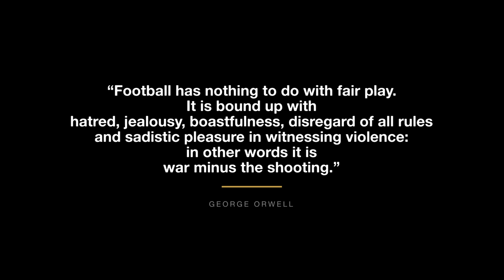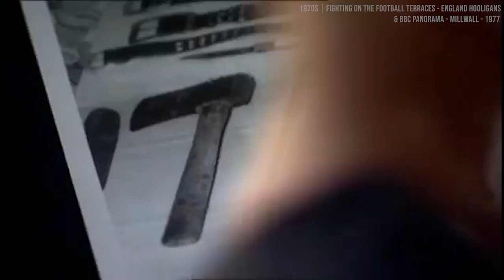70s CASUALS - 'The Beginnings of the Casual Culture' | Mini-Documentary 𝐂𝐔𝐋𝐓𝐔𝐑𝐄 𝐃𝐄𝐀𝐋𝐄𝐑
WARNING: GRAPHIC VIOLENCE CONTENT
𝐂𝐀𝐒𝐔𝐀𝐋 𝐂𝐔𝐋𝐓𝐔𝐑𝐄 𝐃𝐄𝐀𝐋𝐄𝐑

𝖋𝖋𝖋 -𝖋ootball, 𝖋ighting 𝖆𝖓𝖉 𝖋ashion
We bring to the fore at the beginning of the video a short history of hooliganism in the 70s in England, developed with the help of two documentaries: 'F Troop, Treatment and the Half-Way Line' by BBC Panorama (all credits are theirs, I do not own the video , was used only for educational purposes without having a negative impact on their own production) and 1970s | Fighting On The Football Terraces - England Hooligans and then we move on with some of the most important events from the English football scene in the 70s.
Many organised hooligan firms emerged in the 1970s, associating themselves with clubs such as Arsenal (The Herd), Aston Villa (Villa Hardcore), Birmingham City (Zulu Warriors), Blackpool (The Muckers), Burnley (Suicide Squad), Derby County (Derby Lunatic Fringe), Cardiff City (Soul Crew), Charlton Athletic, (B Mob), Chelsea (Chelsea Headhunters), Everton (County Road Cutters), Hull City (Hull City Psychos), Leeds United (Leeds Service Crew), Middlesbrough (Middlesbrough Frontline), Millwall (Millwall Bushwackers), Newcastle United (Gremlins), Nottingham Forest (Forest Executive Crew), Manchester United (Red Army), Portsmouth (6.57 Crew), Queen's Park Rangers (Bushbabies), Tottenham Hotspur (Yid Army), Sheffield United (Blades Business Crew), Shrewsbury Town (English Border Front), Stoke City (Naughty Forty), Sunderland A.F.C. (The Vauxies, Seaburn Casuals), West Ham United (Inter City Firm) and Wolverhampton Wanderers (Subway Army).
In the BBC Panorama you will see the Millwall F-Troop. In March 1978, a full-scale riot broke out at The Den during an FA Cup quarter-final between Millwall and Ipswich Town. Fighting began on the terraces and spilled out on to the pitch and into the narrow streets around the ground. Dozens of people were injured. Then, we will see how in 1974, when Manchester United were relegated to the Second Division, the Red Army hooligan firm caused mayhem at grounds up and down the country, namely in York(in this video). Another special footage is from the so-called "relegation battle", when Tottenham Hotspur and Chelsea fans fought on the pitch before Spurs relegated Chelsea in the return fixture in 1975, made national news when shown on the BBC television programme John Craven's Newsround. Keep watching the video 'till the end to see what other firms fought!
It is said (by some) that the casual subculture began in the late seventies when a group of Liverpool fans were stampeding their way across the continent in the European Cup with European glory in their blood, and the desire for high end designer clothing.
Hundreds of lads returned from the away trips with new and unknown Italian & French designer sportswear brands such as Sergio Tacchini, Fila Vintage, Kappa, adidas trainers & Lacoste. Such brands had never really been seen in the UK before and the ‘Casuals’ look was born. High end premium designer sportswear that was usually seen on the tennis court was the ‘in’ look with lads all over the country replacing every day footwear for a pair of Diadora BJ’s or adidas Stan Smiths. The Old Bill were still on the lookout for the classic hooligan look of Dr. Martens boots, rolled up Levis and bomber jackets. It was a clever way to avoid police escorts and the spoil of a ruck. The fashion caught on all around the UK with more expensive British designer brands such as Burberry & Aquascutum becoming a must for any ‘match day’ attire and ‘away day’.

IMPORTANT:
If you are or represent the copyright owner of materials used in this video and have a problem with the use of said material, please send me an email, , and we can sort it out(There is no negative impact on the original content).

Some of the songs in the video:
Idlewild - You Held The World In Your Arms Tonight
The Sunshine Underground - Put You in Your Place